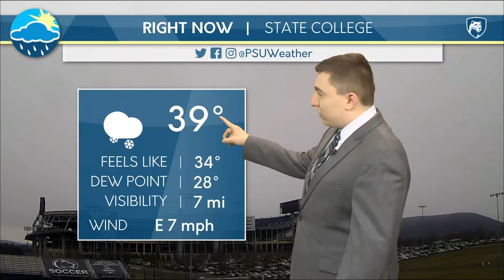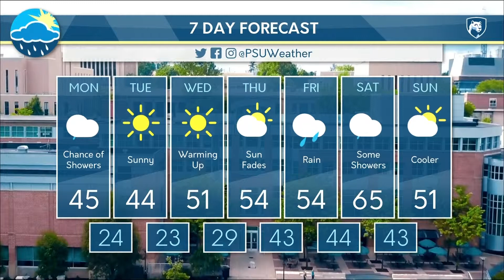Matt's Monday Evening Forecast 03-25-19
Matt Hoenig has your evening forecast as we begin the final week of March and enter the month of April.